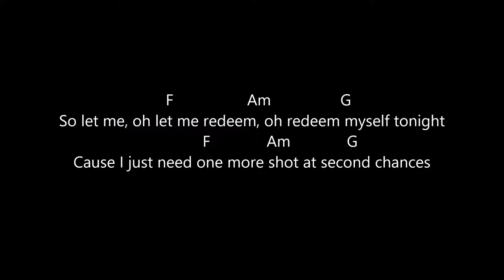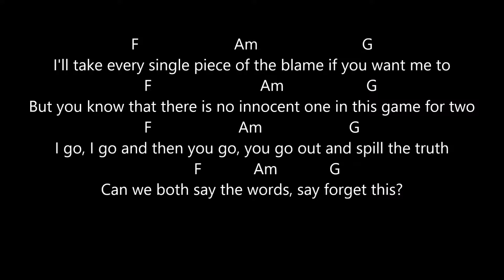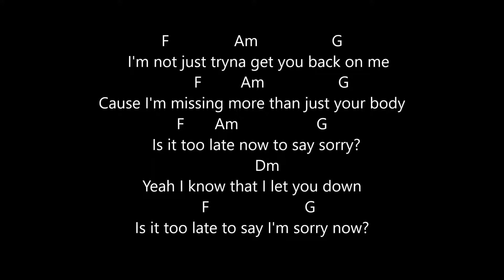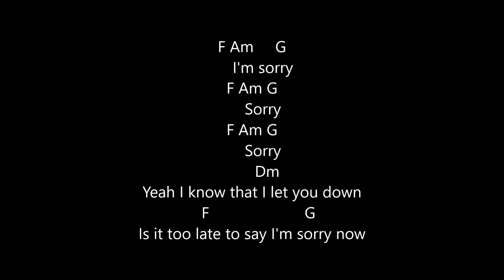sorry justin bieber lyrics and chords